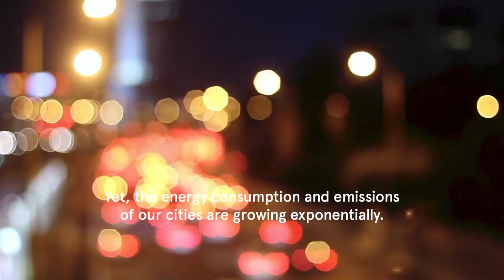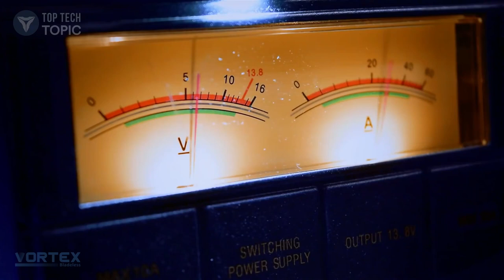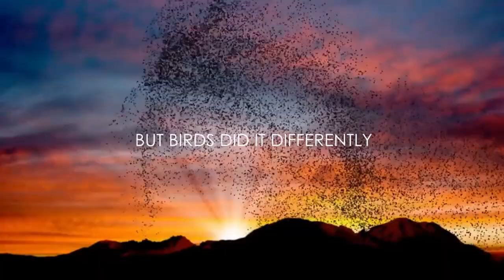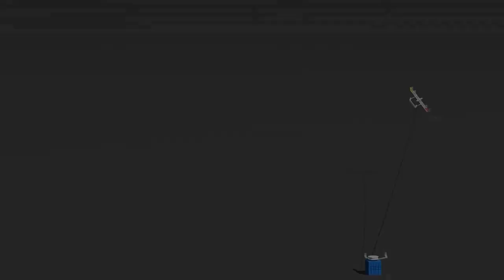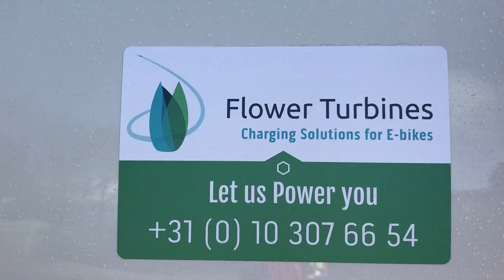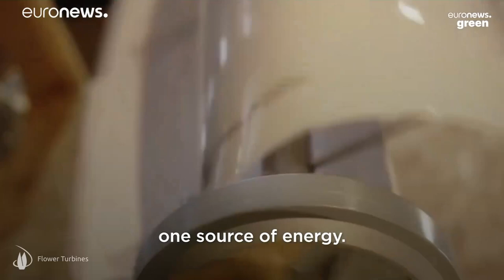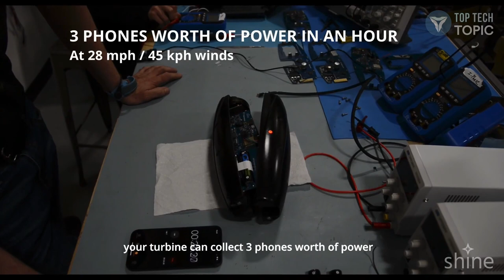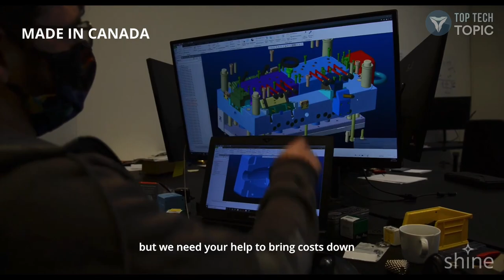5 BEST Wind Turbines for Our Cities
Wind is a form of solar energy caused by a combination of three concurrent events:

1. The sun unevenly heating the atmosphere
2. Irregularities of the earth's surface
3. The rotation of the earth.

Wind energy offers many advantages, which explains why it's one of the fastest-growing energy sources in the world. Research efforts are aimed at addressing the challenges to greater use of wind energy.

Wind turbines work on a simple principle: instead of using electricity to make wind—like a fan—wind turbines use wind to make electricity. Wind turns the propeller-like blades of a turbine around a rotor, which spins a generator, which creates electricity.

TIMESTAMP
00:00 ▶ Intro
02:06 ▶ 1. Vortex Bladeless Wind Power
03:07 ▶ 2. TYER WIND
05:24 ▶ 3. Flying Wind Turbine - Kitekraft
08:11 ▶ 4. Flower Turbines
09:45 ▶ 5. Portable Wind Turbine - Shine Turbine

▶1. The Future of Wind Turbines ? No Blades, Vortex
The Vortex is a new kind of wind turbine being developed without any blades.

A Spanish company called Vortex Bladeless is proposing a radical new way to generate wind energy that will once again upend what you see outside your car window. Their idea is the Vortex, a bladeless wind turbine that looks like a giant rolled joint shooting into the sky. The Vortex has the same goals as conventional wind turbines: To turn breezes into kinetic energy that can be used as electricity. But it goes about it in an entirely different way. Instead of capturing energy via the circular motion of a propeller, the Vortex takes advantage of what’s known as

▶ 2. Residential Turbine Design Inspired by Hummingbird Wings
Tyer Wind turbine mimics the figure 8 flapping motion of hummingbirds.
- one of nature's most energy efficient flyers -

As unconventional wind turbines go, the flapping machine introduced by Tunisian company Tyer Wind is on the far edge of quirky. Employing dual oscillating blades that mimic the figure-8 motion of the wings of a hovering hummingbird, the turbine's relatively compact design make it a potential fit for residential use. Tyer Wind machine is claimed safer for migrating birds compared to conventional three-blade, horizontal-axis wind turbines. For the Tyer Wind machine's inventor, Anis Aouini, this isn't the first unorthodox wind converter design.

▶ 3. Autonomous Flying Wind Turbines Generate Energy at Nearly Half the Cost - Kitekraft

German startup Kitekraft is developing flying wind turbines that require 10 times less materials to develop than traditional wind turbines. The company just announced successful flight tests, which it describes as a "major milestone towards our first 100kW product."

On its website, Kitekraft explains that the reduced requirement for materials for its flying turbine — which uses a tether instead of a huge tower — means it can reduce the costs of its energy to almost half of that produced by traditional wind farms at megawatt scale. Its carbon footprint is also lower than that of standard wind turbines, the company says, partially due to the fact that large wind turbine towers are typically transported by road.

▶ 4. Silent Wind Turbines with Style to Spare - Flower Turbines
A new style of silent wind turbine doubles as an art installation that wants to overcome objections that turbines are ugly.

The turbines are designed to resemble colourful tulips, and to run silently, eliminating many of the issues with their use in urban areas.

An often-voiced opposition to wind turbines is that they are unattractive and noisy. But what if wind turbines could be turned into silent works of art? That is the goal of Flower Turbines, which aims to democratise green energy by making turbines that people actually want to live and work next to. Flower Turbine uses a Savonius-type design – a simple, drag-type device consisting of two or three scoops.

▶ 5. A Wind Turbine That Fits In Your Backpack - Shine
A portable wind power generator that can be loaded into a backpack and instantly generate electricity to charge when the battery of a mobile phone, tablet, or camera is running low.

The blades are designed to rotate in the wind direction when folded into the turbine body. When installed in a place where there is no electricity, it can generate 40KW of electricity per hour on its own, and it produces enough power to charge up to 4 mobile phones per hour. Recycle up to 85% of end-of-life parts.